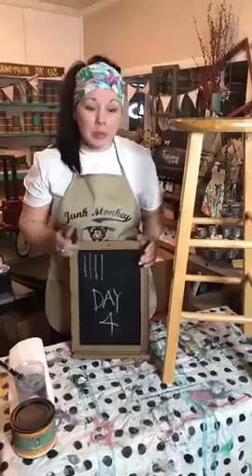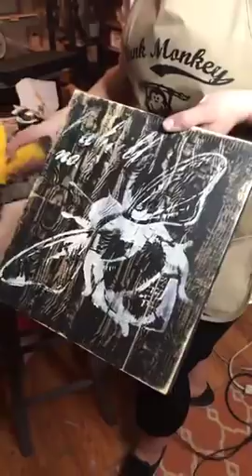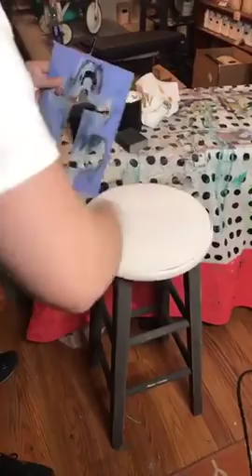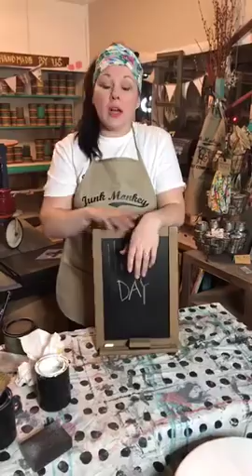Day 4 out of the 15 day paint challenge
Sonia from Junk Monkey Paint Company flips a stool using Vintage White, Smokey Coal, and Midnight Blue for the stencil!

Want to join our online creative coaching community? Get the details to grow your business